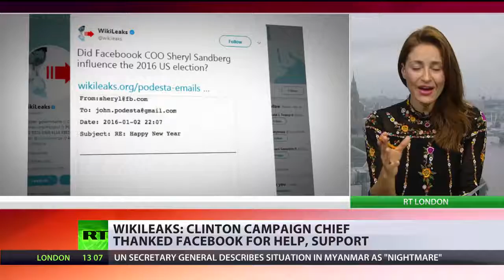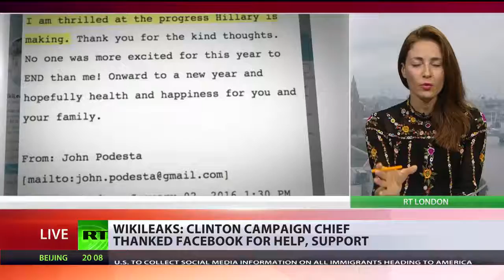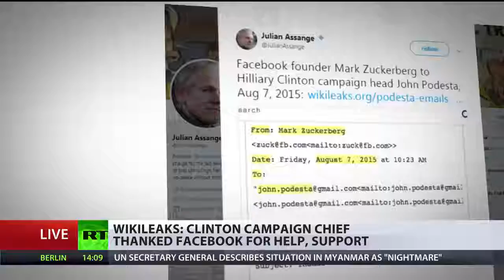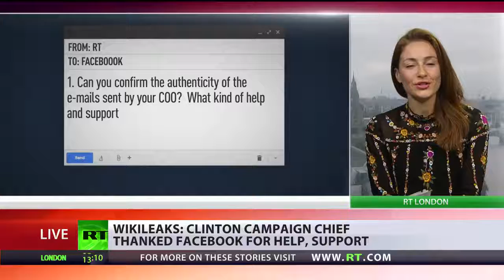Clinton Campaign chief Thanked Facebook-RT-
Facebook wikiLeaks